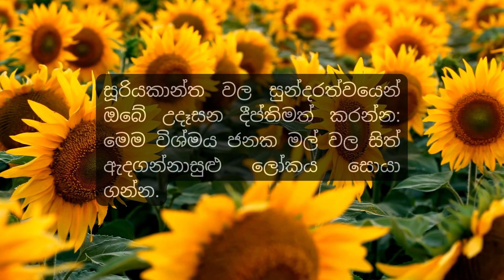සුබ උදෑසනක් | Ideal Home Sri Lanka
මෙය ඔබගේ මිතුරන් අතරේ Share කරන්න.

තවද ඔබගේ අදහස් පහතින් Comment කරන්න.

අපගේ Facebook පිටුවට Like කිරීමටද අමතක නොකරන්න.

අපගේ Instagram පිටුව ද Follow කරන්න.

අපගේ TikTok පිටුව ද Follow කරන්න.

තවත් තොරතුරු දැනගැනීම සදහා වෙත පිවිසෙන්න.